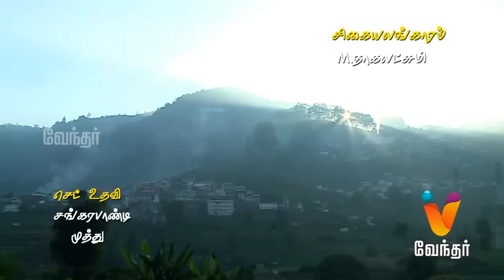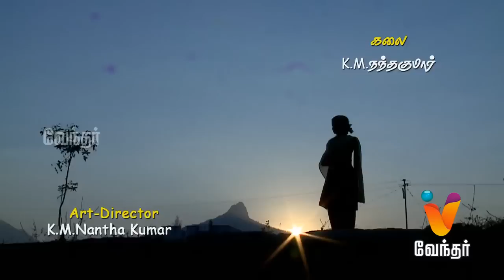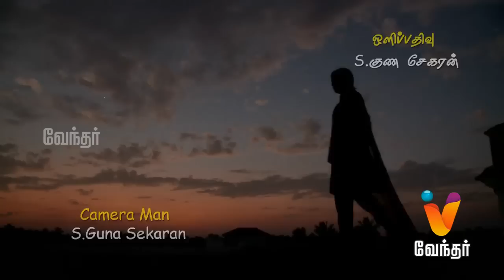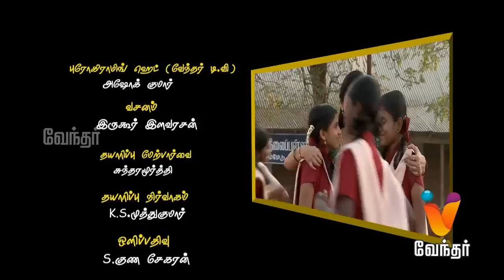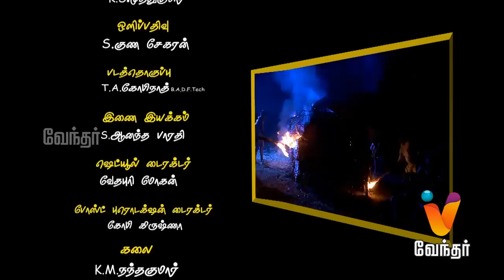Barathi Kanamma - Episode 149 [FULL EPISODE] | Vendhar TV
Barathi Kanamma is a story about two girls who hate each other from their childhood, but later become best buddies. Today's episode showcases Kanamma reveals the truth about Kanamma's birth story to Manju.

"Bharathi Kanamma starring Remena, Mithrasri, Selvaraj and Birla boss in lead roles, directed by S Bala, 2014."